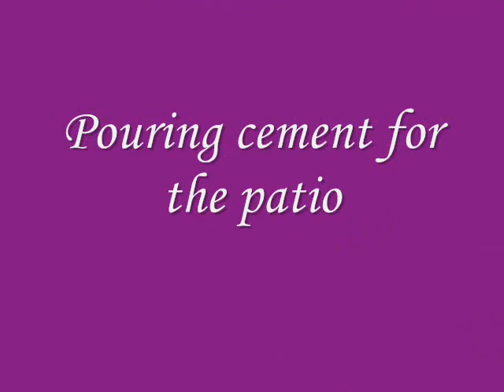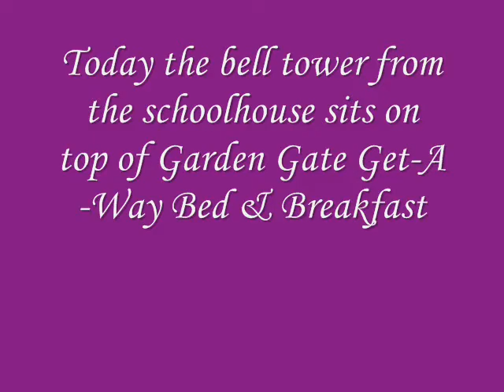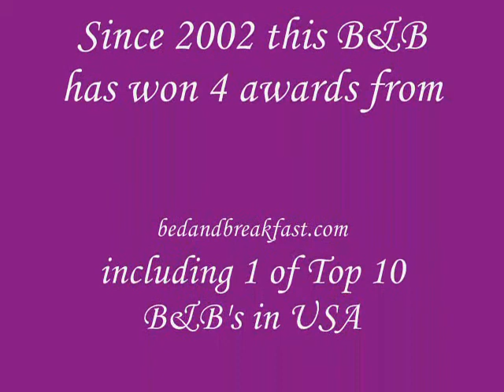History of an Ohio Bed and Breakfast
Garden Gate Get-A-Way Bed & Breakfast of Millersburg, Ohio has a unique history.  It started when the owners purchased an old schoolhouse.  When they couldn't move the school to the property where their home was they dismantled the school piece by piece, board by board, and stone by stone.  They used the elements to put an addition on their home that became Garden Gate Get-A-Way in June 1996.  This video shows the stages from school to bed and breakfast.
Garden Gate Get-A-Way Bed & Breakfast